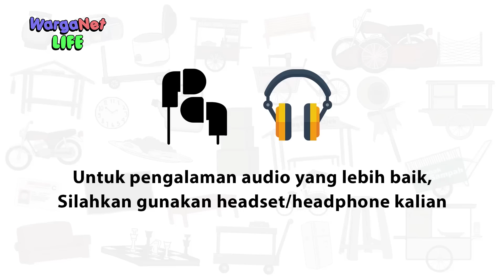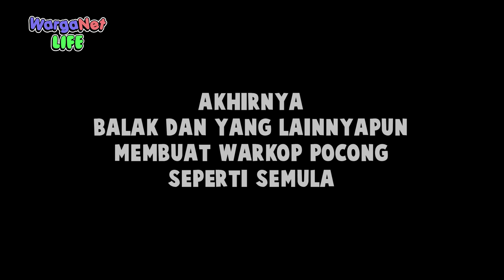Pocong Dengan Gangguan Jiwa - Animasi Horor Kartun Lucu - WargaNet Life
Ketika Pocong jiwanya terganggu karena warkopnya telah dibakar habis

Terima kasih.